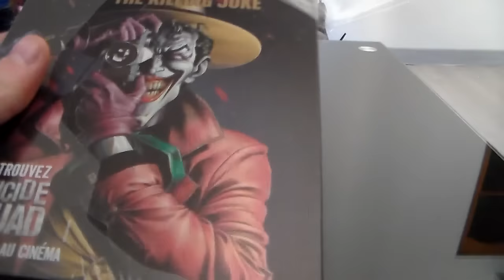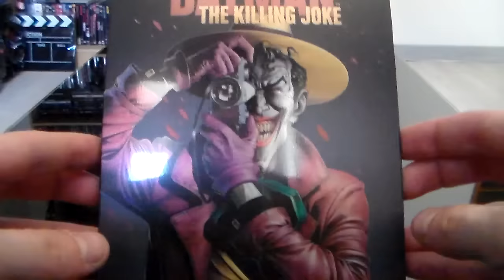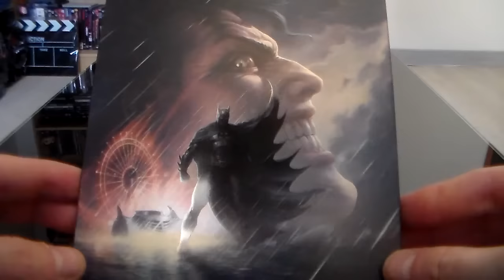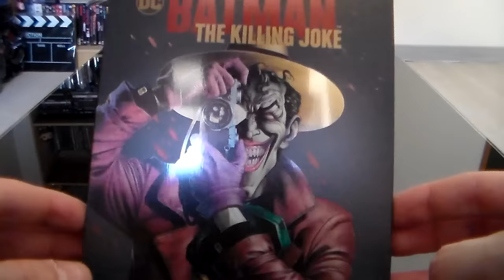BATMAN THE KILLING JOKE STEELBOOK REVIEWS